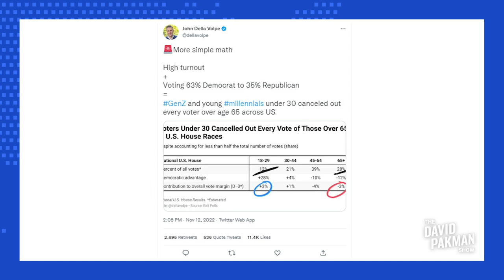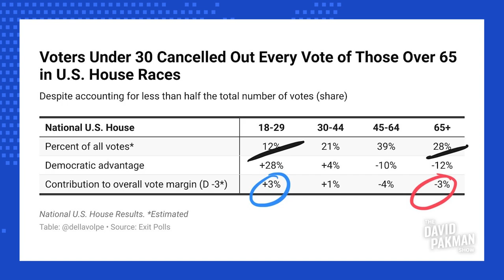Gen Z Saved Democracy, 18-29 Year Olds Canceled Out 65+ Voters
-- 18-29-year-old voters saved democracy in 2022, canceling out the right-leaning vote of the 65+ group
Leave a Voicemail Line: (219)-2DAVIDP